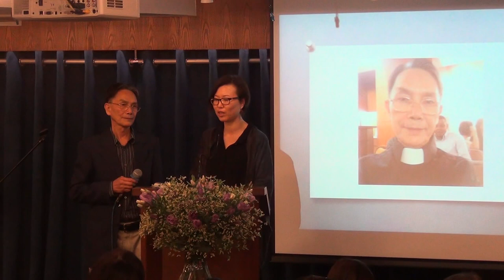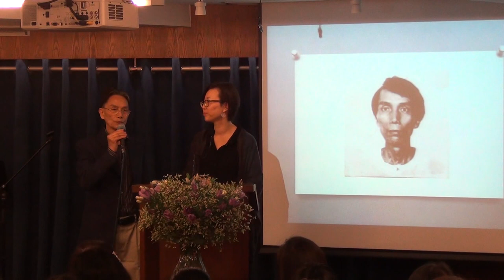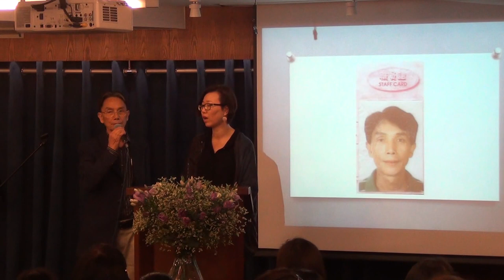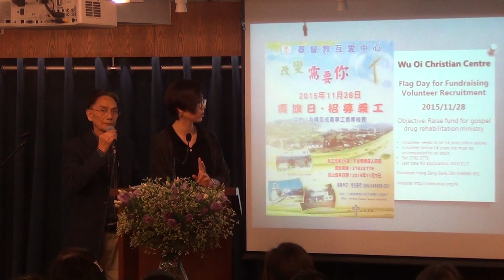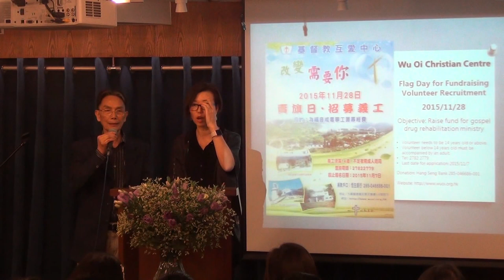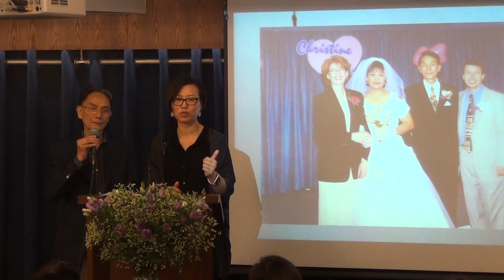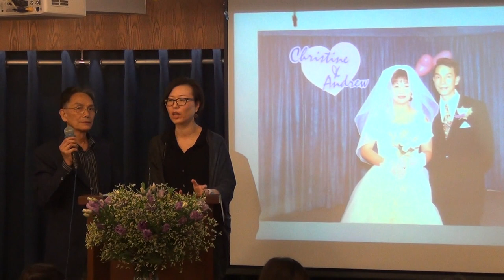My wonderful God (testimony) 我美好的神 (見證)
Andrew Kit ming Chan was a hopeless youth, criminal, drug addict, but he says My wonderful God saved me...
他以前是一個沒有希望的青年，犯罪，吸毒，但他說，我的奇妙神救了我.
He asked for volunteers to help on Flag Day to raise funds for Wuoi Christian Rehab Center